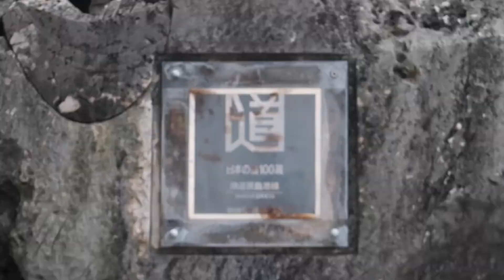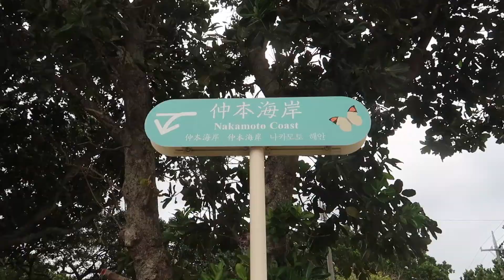【沖縄・離島】黒島 一人旅Vlog 2020